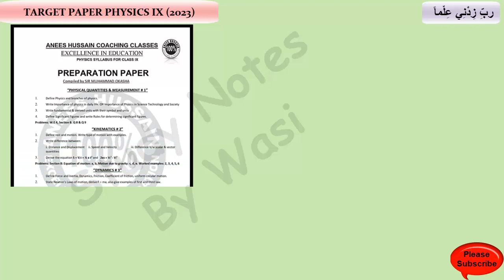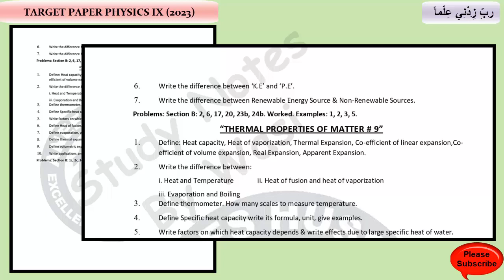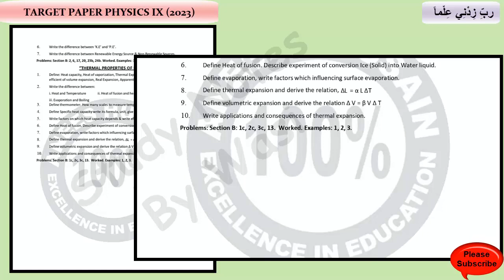Anees Hussain PHYSICS Class IX Target paper | Class 9 new PHYSICS IX Target Paper | BSEK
Anees Hussain PHYSICS Class 9 Target paper | Class 9 new Target Paper | PHYSICS IX | BSEK | PHYSICS 9 preparation Paper

Practical Centre 2023 solved paper class 9,
Practical Centre 2022 solved paper class 9,
Practical Centre 2022 solved paper,
BSEK,
Sindh Board,
Science Group,
karachi Board,
Board of Secondary Education Karachi,
SSC Annual Exam 2023,
IX Science,
Science,
IX PHYSICS,
Practical Centre,
Adamjee Coaching Centre,
IX Model Paper,
Anees Hussain